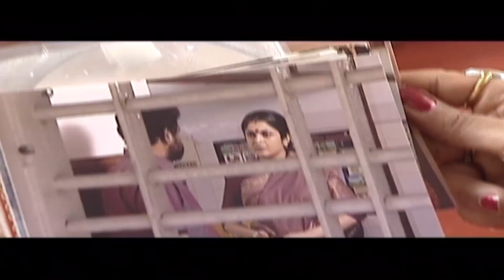Kalasam | Tamil Serial | Epi 230 | Sun TV | Ramya Krishnan | Vision Time